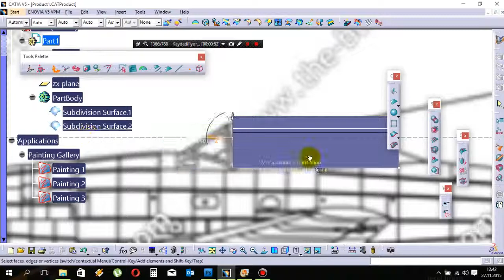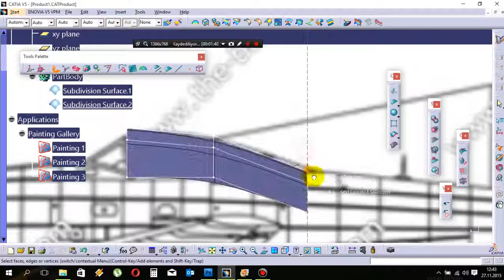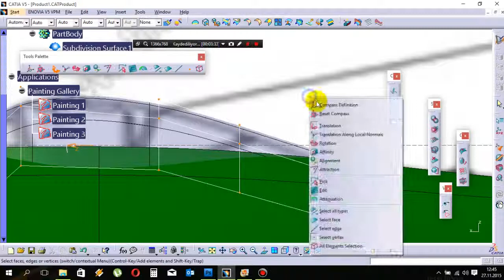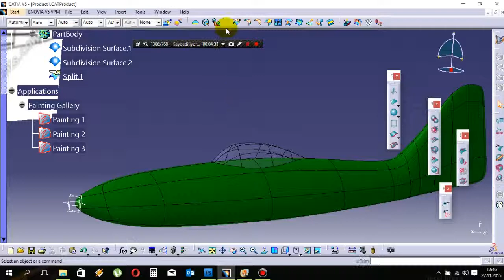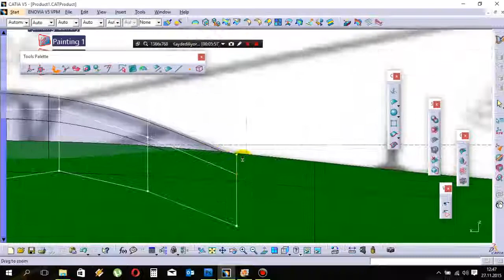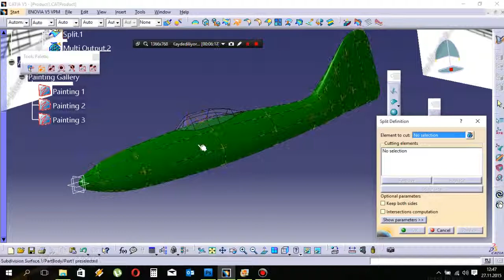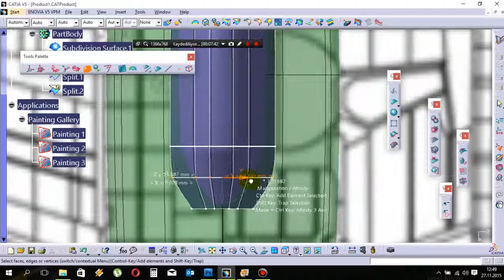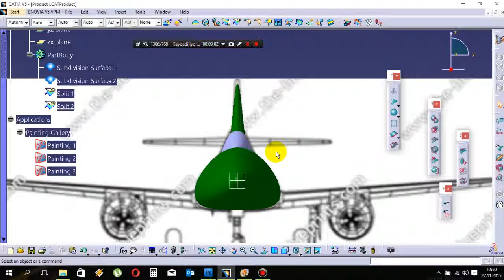4-CATIA Surface Modeling | ME-262 Jet Fighter